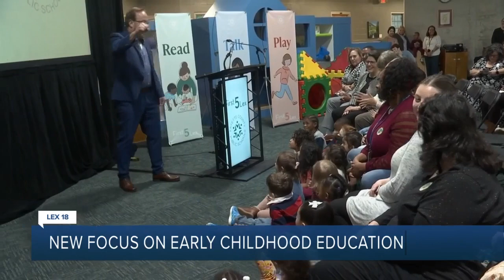Fayette County Public Schools launches new campaign focusing on early childhood education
Fayette County Public Schools announced its new early childhood education initiative, "A New Way Forward." Last school year the district saw a dip in kindergarten readiness. Only 42% of incoming students met kindergarten readiness standards – including adaptive, cognitive, motor, communication, and social-emotional skills. LEX 18's Rachel Richardson reports.